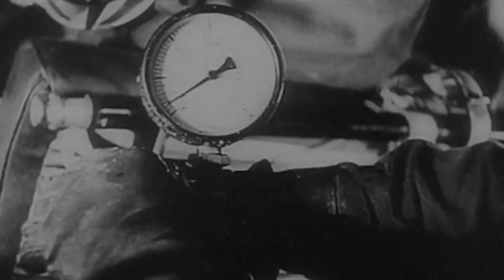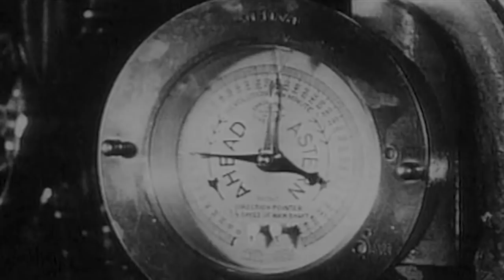How Hitler Used U-Boats With Devastating Effect | Decisive Battles | War Stories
In WWII, Hitler's U-Boats wreaked havoc on allied shipping, with Churchill saying after the war "The only thing that ever really frightened me during the war was the U-boat peril." So just how much devastation did they cause and how were the allies able to beat back the dominance of these 'Wolfpacks'...?

For any queries, please contact . warstories Discover the past on History Hit with ad-free exclusive podcasts and documentaries released weekly presented by world renowned historians Dan Snow, Suzannah Lipscomb, Matt Lewis and more.